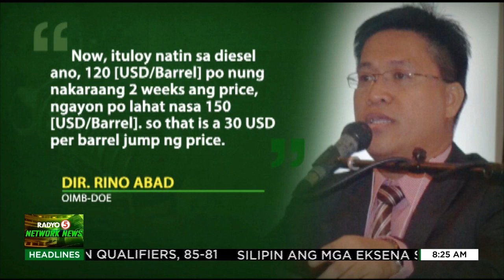Taas-presyo sa petrolyo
TedFailonandDJChaCha | May nakaamba na namang pagtaas ng presyo sa produktong petrolyo sa susunod na linggo, ayon sa Department of Energy.